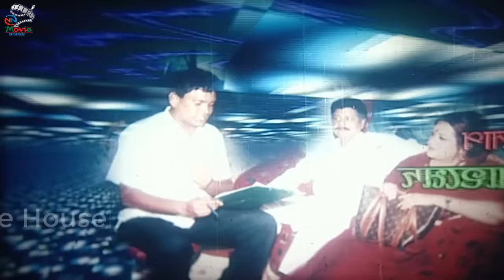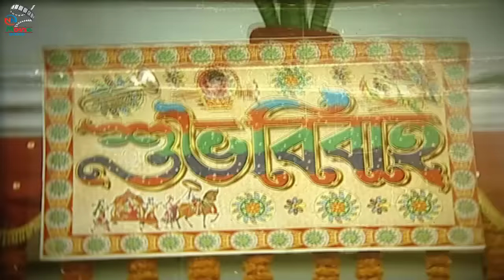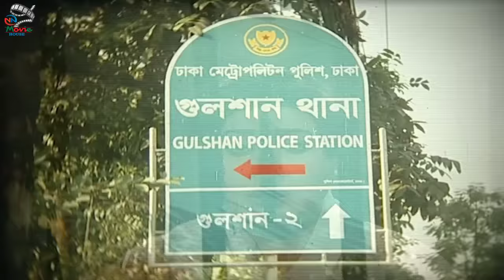Ghorer Lokkhi ( ঘরের লক্ষ্মী ) BanglaRomanticMovie | Ferdous | Shabnur | Alamgir | Bobita | Faruk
Video Title :Ghorer Lokkhi (ঘরের লক্ষ্মী ) BanglaRomanticMovie | Ferdous | Shabnur | Alamgir | Bobita | Faruk

Cast : Ferdous , Shabnur , Alamgir , Bobita , Faruk , Suchorita , Dulari , Don
Producer : Mosharof Hossain
Story : Deloar Jahan Jhontu
Script : Chotku Ahmed
Director : Azadi Hasanat Firoz
Language : Bangla
Label :  @NNMovieHouse

*** ANTI-PIRACY WARNING ***